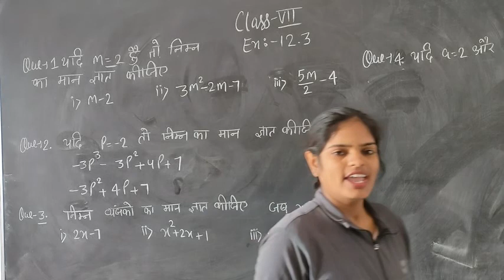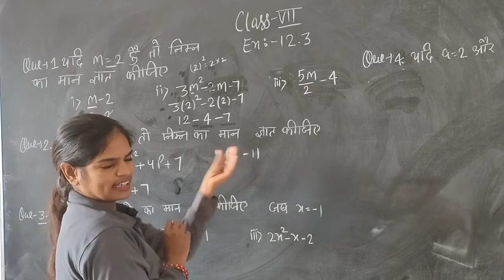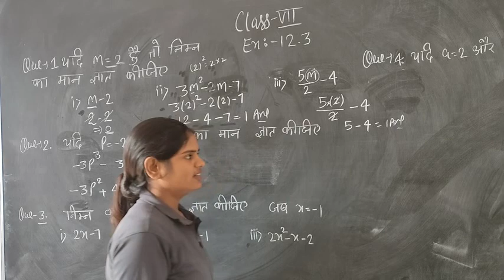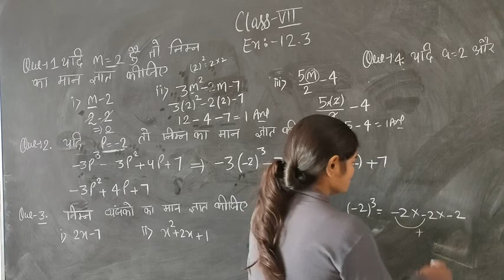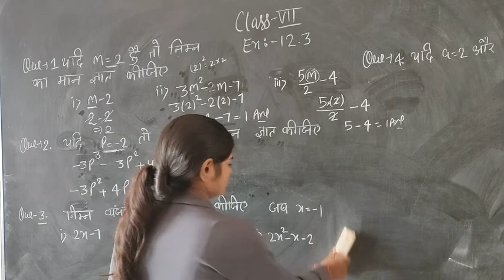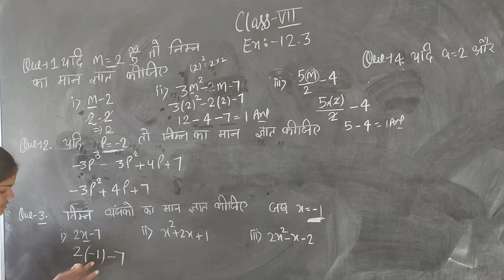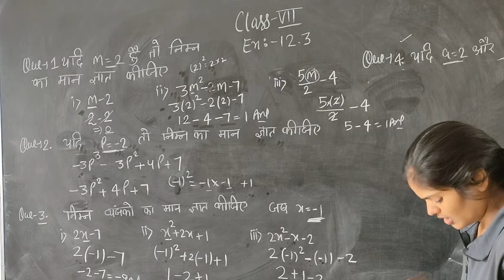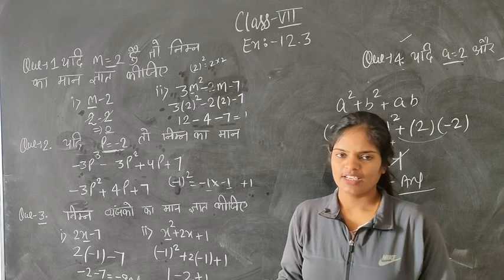Class -7th (H.M) ex-12.3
By Ritu yadav